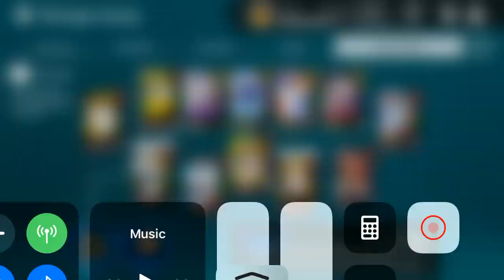Diamond Pull!!!!!! Madden Mobile 20